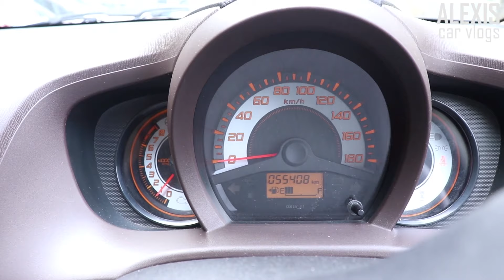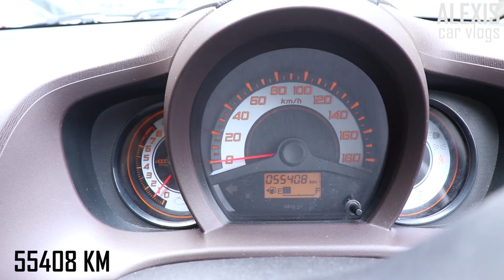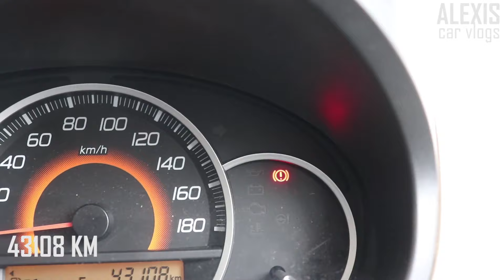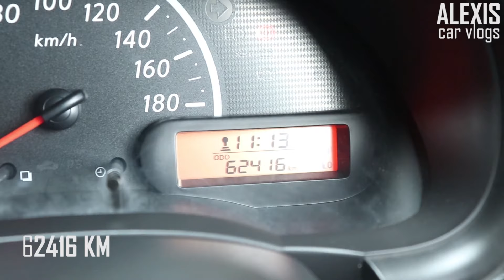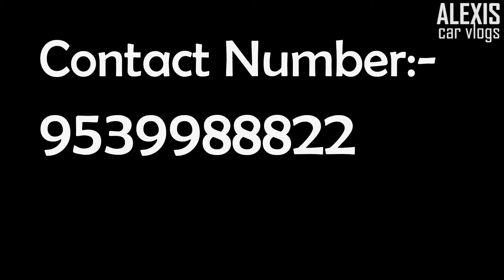USED CARS |Under 4 Lakhs |Kerala |ALEXIS car vlogs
Vlog post-10
Brio-Sold
Wagon R-Sold
Micra-Sold
4 ലക്ഷത്തിനു താഴെ വരുന്ന 3 കാറുകളാണ് ഈ വിഡിയോയോയിൽ ഉള്പടെത്തിയിരിക്കുന്നത്.സെക്കന്റ് ഹാൻഡ് കാറുകൾ വാങ്ങിക്കുന്നതിനു മുൻപ് ശ്രെദ്ധിക്കണ്ട എല്ലാ കാര്യങ്ങളും ഈ വിഡിയോയിൽ ഉള്പെടുത്തിയുട്ടുണ്ട്.

Address : Mycar Qualified Used Car Hub
Kochi - Madurai - Dhanushkodi Rd, Valakom, Kerala 682316